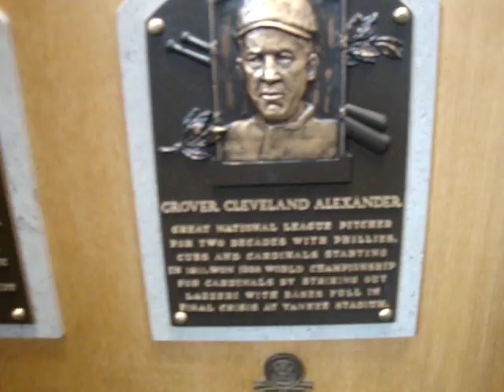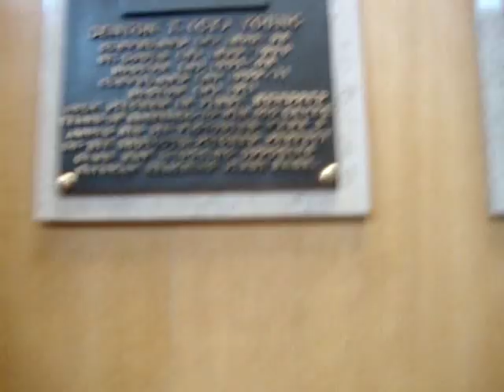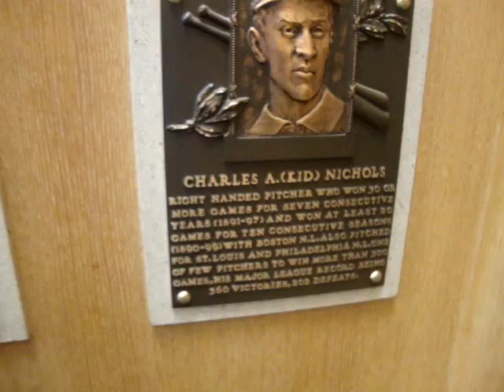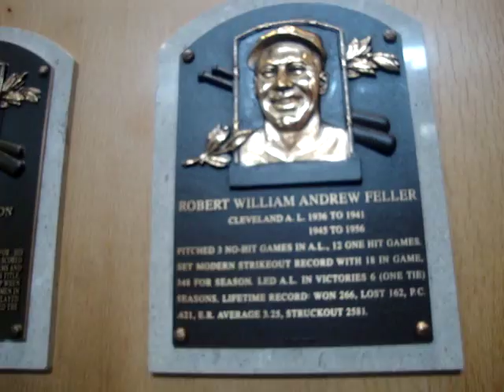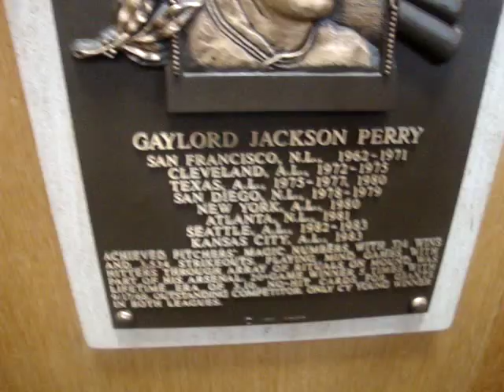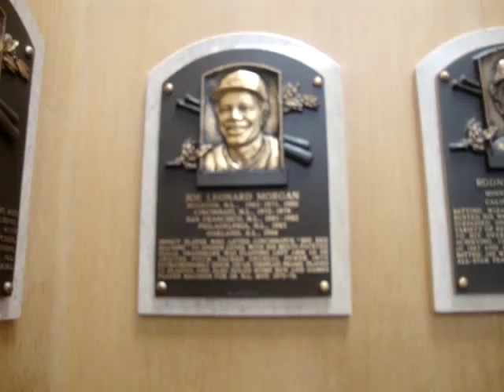Hall of Fame Plaque Gallery UNREAL!!!!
This is the best part of the museum. The Hall of Fame Plaque gallery of all the hall of famers. From the first class of 1936 to last year 2016.